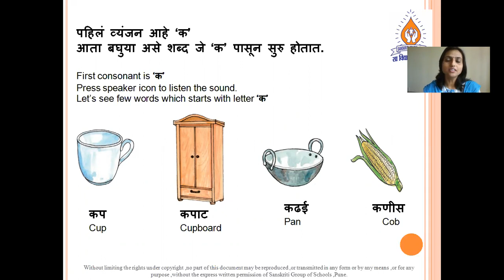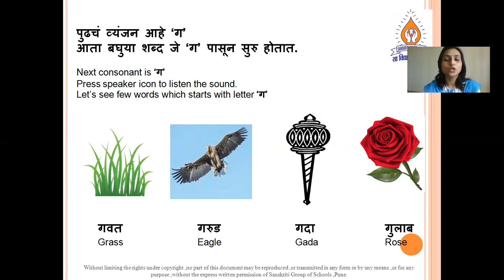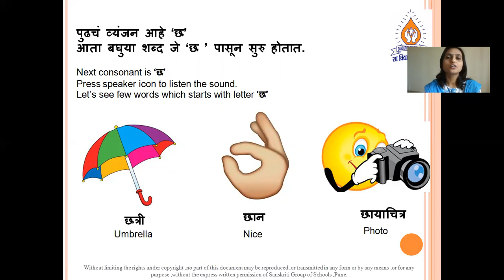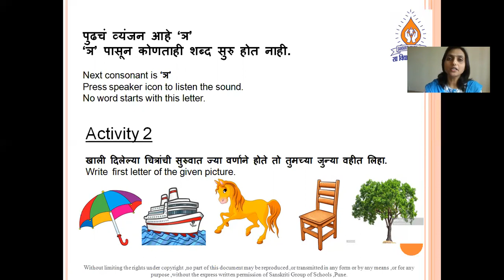व्यंजन भाग १